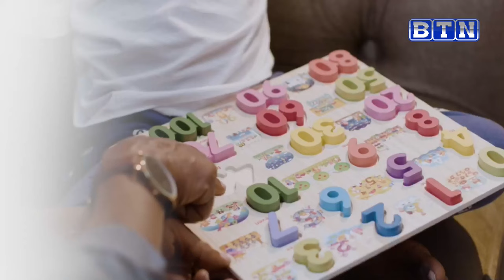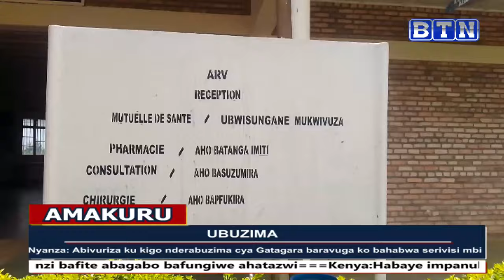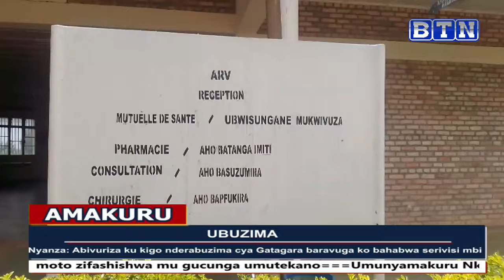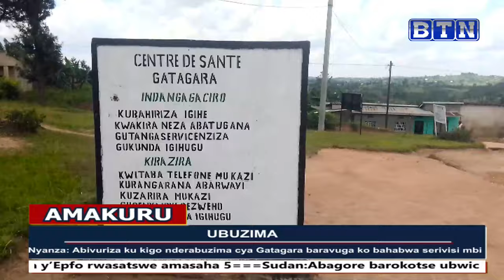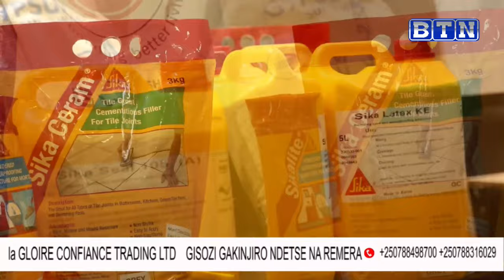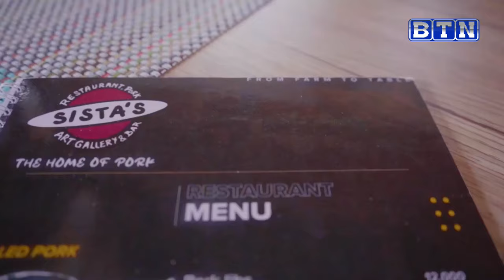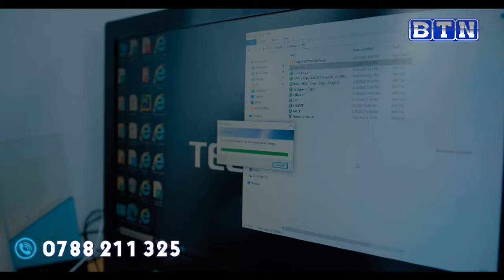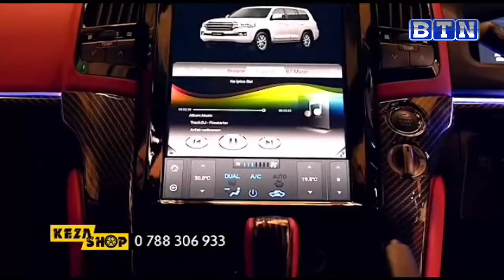AMAKURU YA SAA SITA Gakenke: Ikamyo ebyiri zagonganye zifunga umuhanda